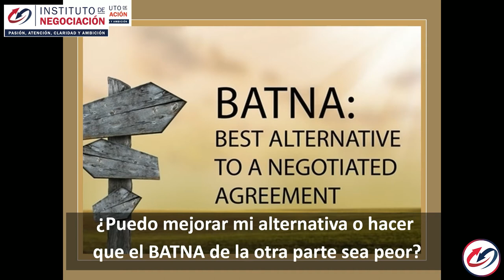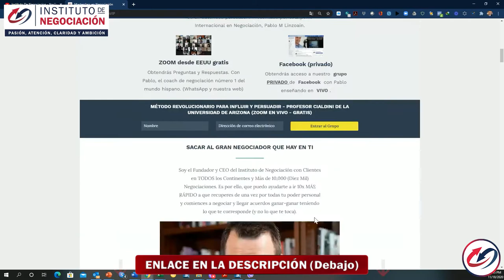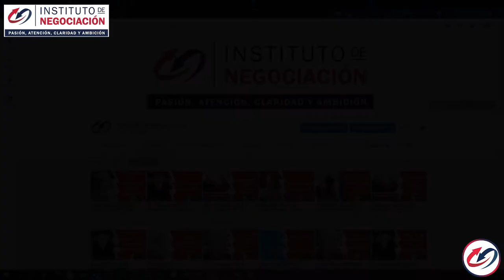Negociación Comercial: 5 Estrategias Competitivas para tu Empresa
👉🏻 El destacado experto internacional en negociación, Pablo M. Linzoain, muestra Negociación Comercial: 5 Estrategias Competitivas para tu Empresa

Obtene tu copia de mi libro